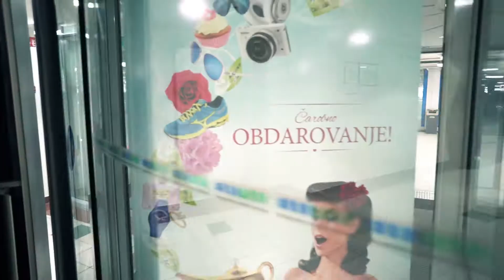Europarkova sanjska poroka - Od poročnega prstana do najslajše torte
Europarkova sanjska poroka